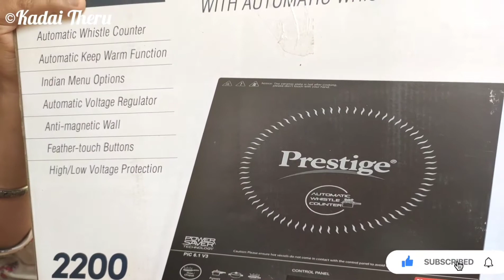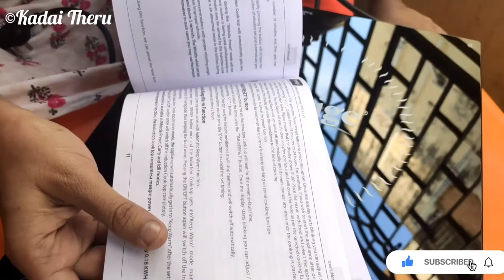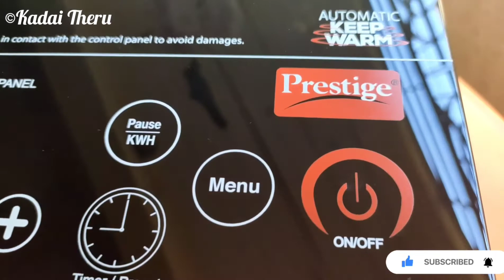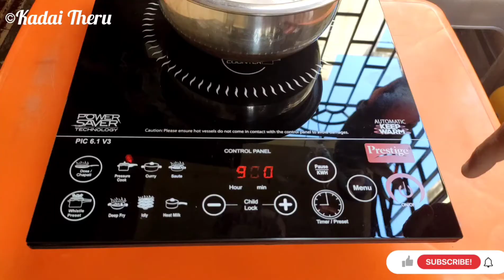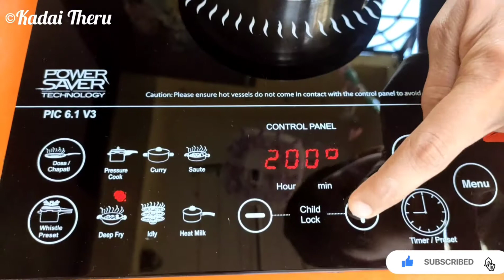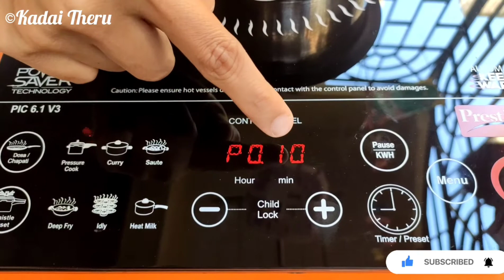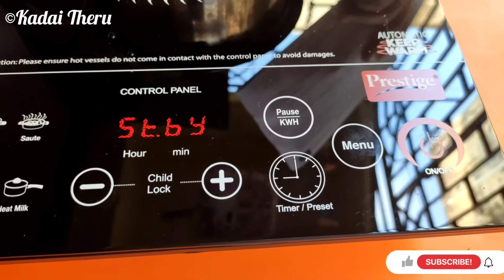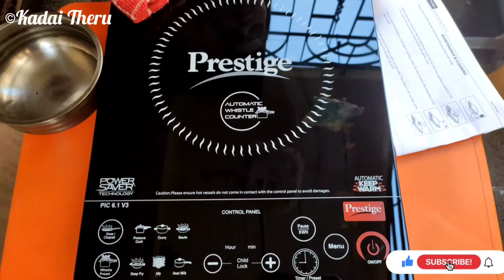Unboxing, review & detailed demo of Prestige Induction cook-top 2200 Watts | Best Induction cook-top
@Kadai Theru

Hello Friends,

This video shows unboxing, review and detailed demo of Prestige Induction cook top pic 6.1 v3. Hope you will enjoy this video. This is one of the best induction cook top.

KadaiTheru_Official